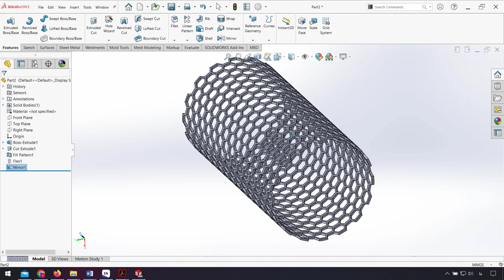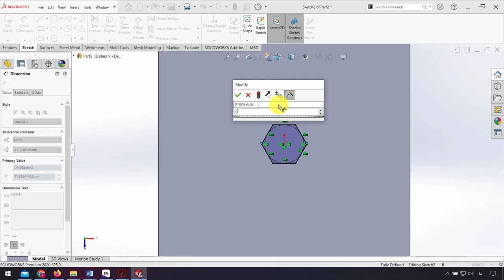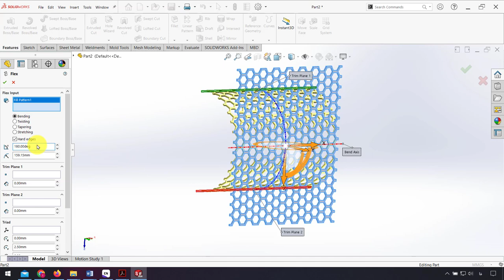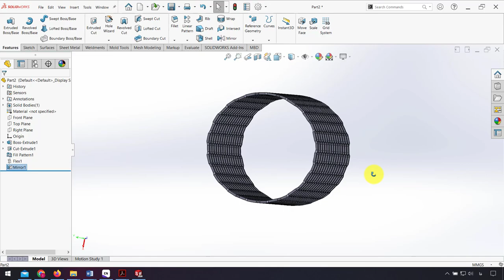SolidWorks Tutorial | Hexagonal (Honey Comb) pattern in SolidWorks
▶ Hexagonal pattern in SolidWorks
▶ Honey Comb in SolidWorks

You will learn below feature in SolidWorks:
- Fill pattern in SolidWorks
- Flex in SolidWorks